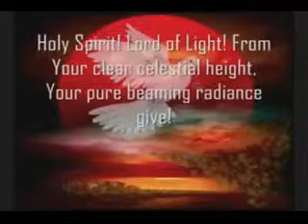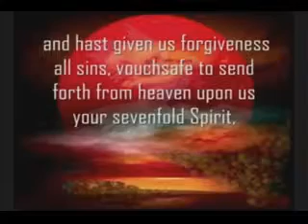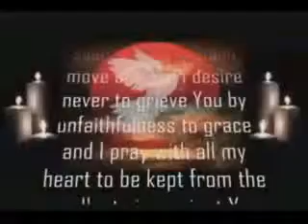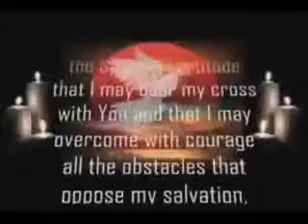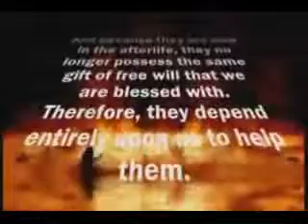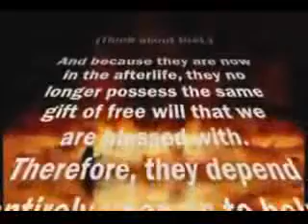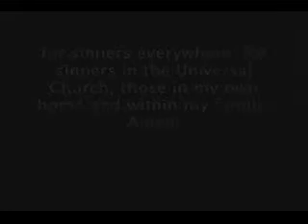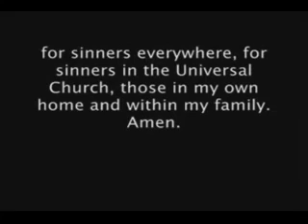day 1 novena part 3